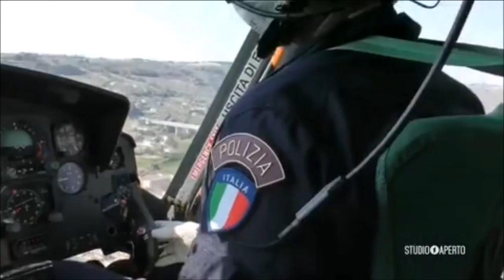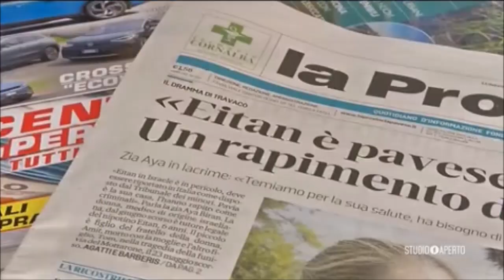Conferenza stampa Viminale, record catture di latitanti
Fonte: Italia1 Studio aperto